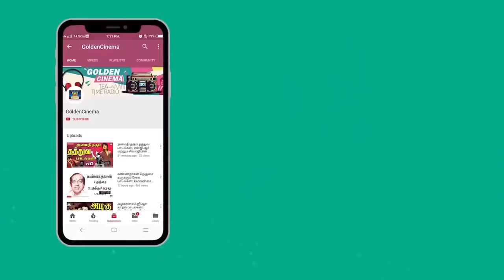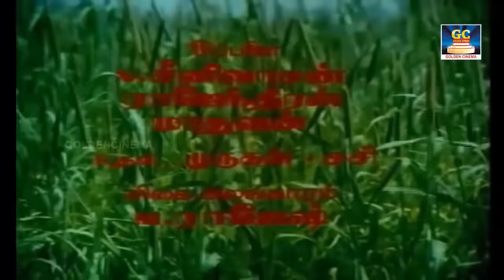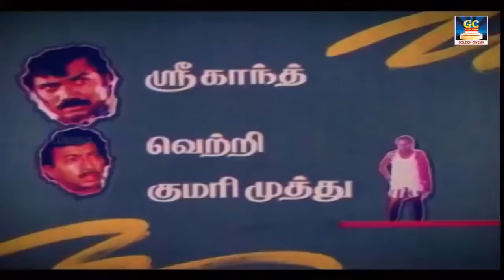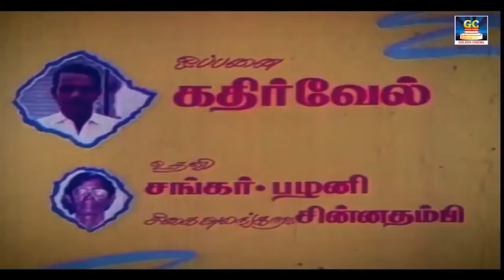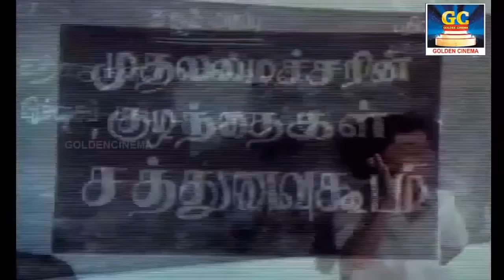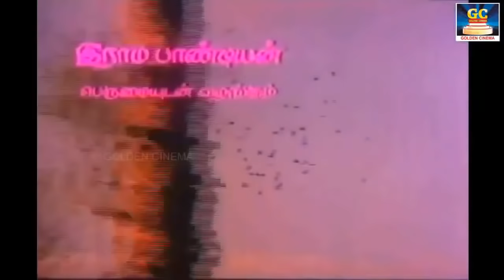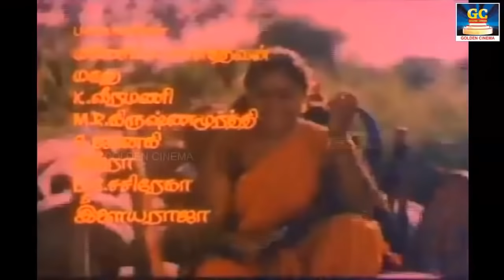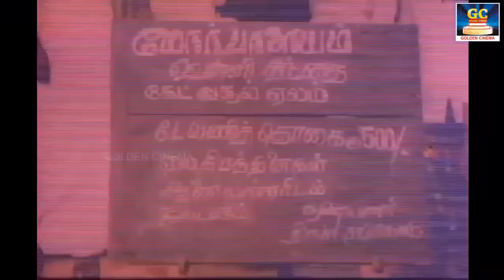மண்வாசனை மணக்க மனம் குளிர கேட்கும் கிராமத்து பாடல்கள் | Ilayaraja Village HIts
Tamil_Gramiya_Hits​​_4K​​